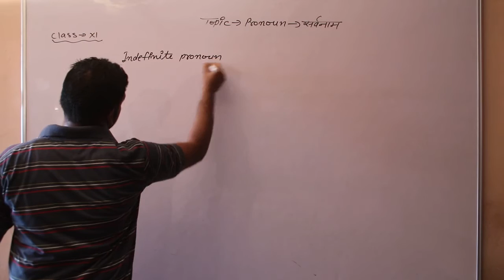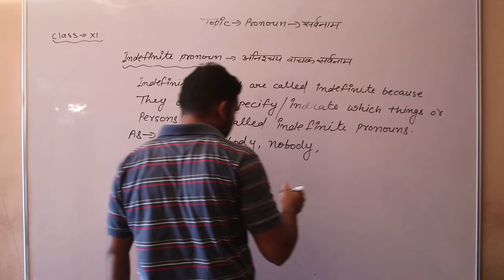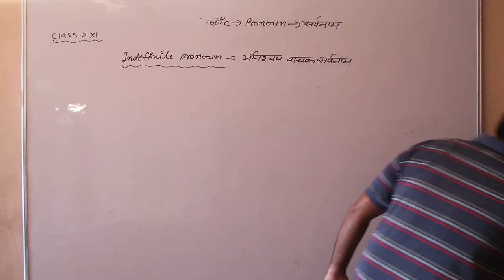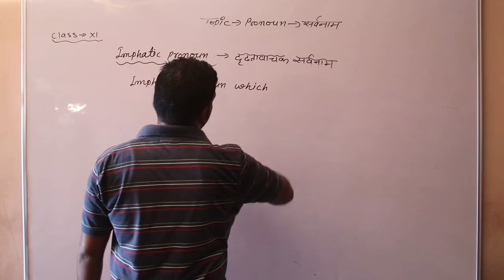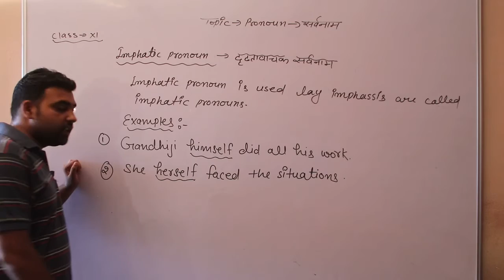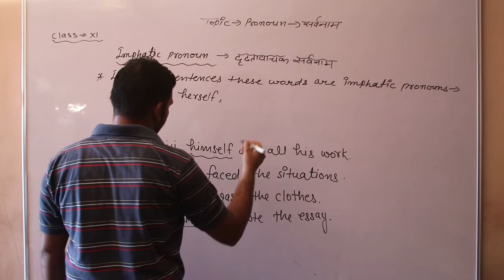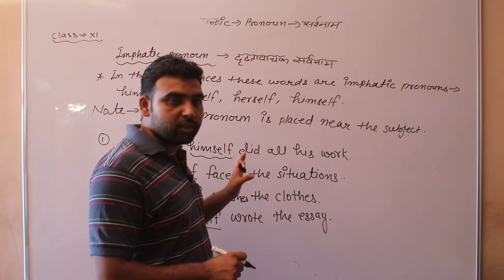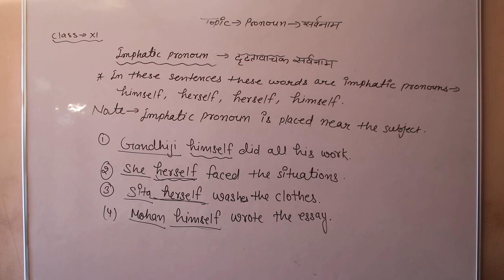Part of Pronoun English Grammar Class 10th & 11th Part 6 By Rajeev Sir (SHRI SHYAM SCHOOL BHADRA)